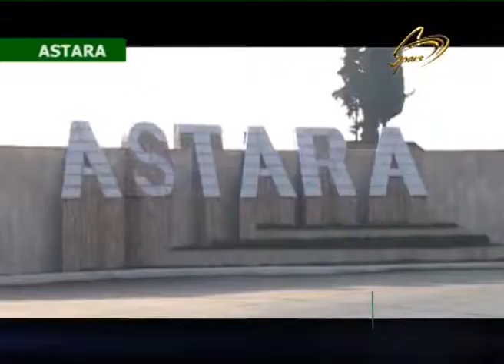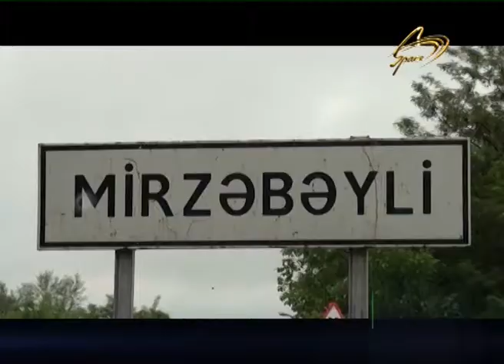21.05.2019 OPERATIV_HISSE